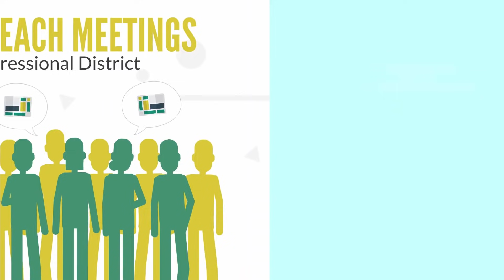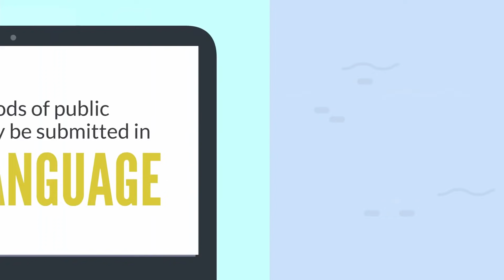How To Engage With The Washington State Redistricting Commission